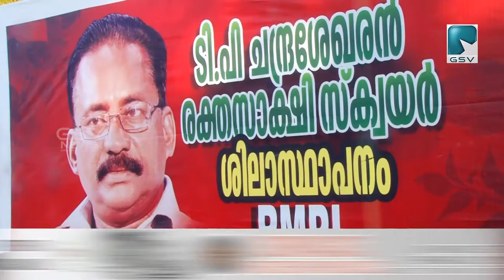ടി.പി രക്തസാക്ഷി സ്ക്വയർ ശിലാസ്ഥാപനം നടത്തി